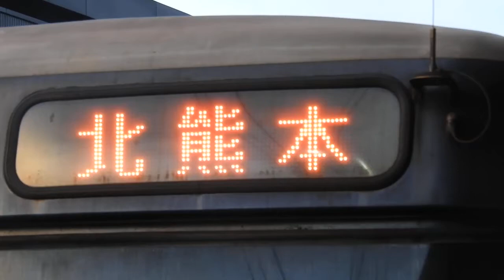【❄️中華民國台湾のNO.1交通情報局NANKAI夜行急行夢憶の旅人JKT75:世界バス交通転运駅❄️】熊本電鉄03形（元:東京メトロ）車両。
【❄️中華民國台湾のNO.1交通情報局NANKAI夜行急行夢憶の旅人JKT75:世界バス交通転运駅❄️】熊本電鉄 03形（元東京メトロ）車両。